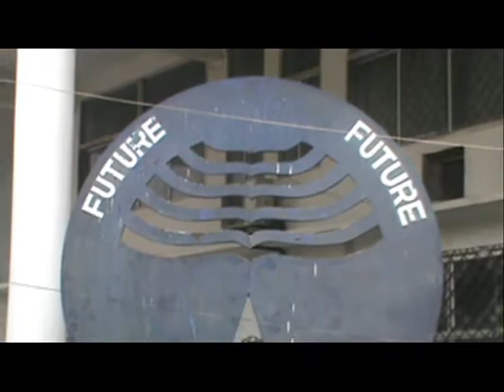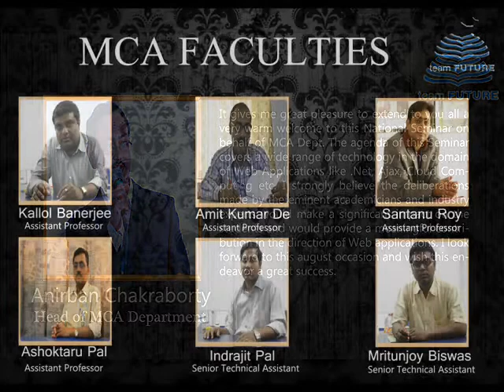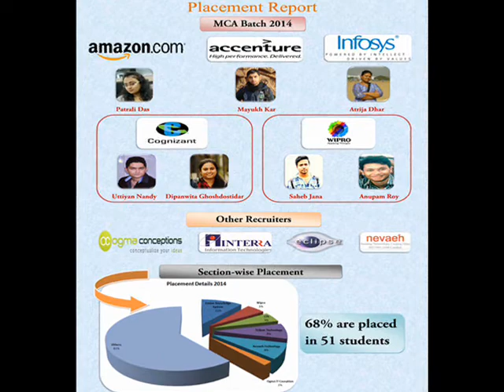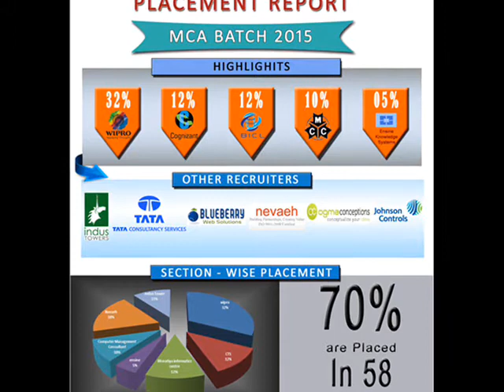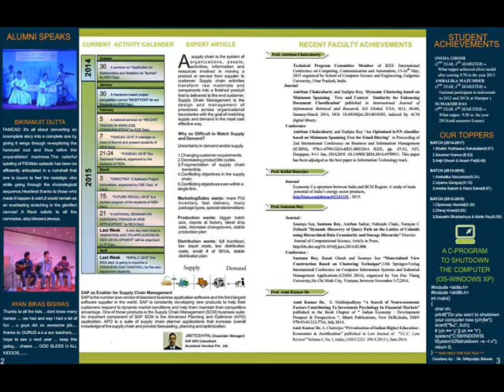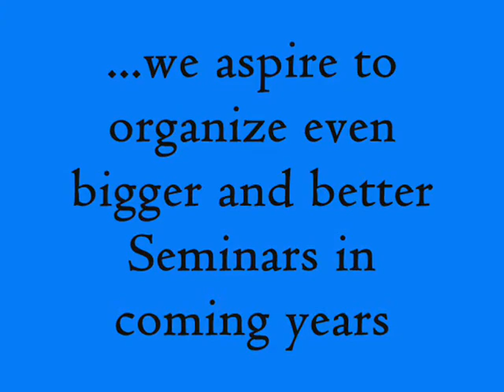Picture Presentation of The National Seminar organised by FIEM MCA dept.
Video arranging, mixing & Mastering by- Abhra Jit Nandy

Other Contributions:
Atanu Maity
Debanjan Chakraborty
Abhishek Das